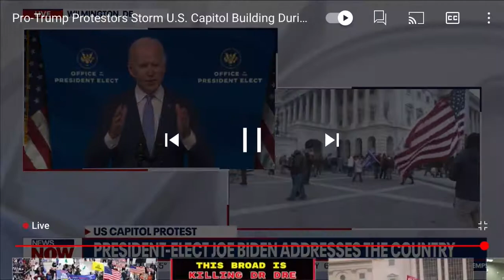Biden uses the word insurrection!!! BIBLE PROPHECY ALERT!!! 🚨